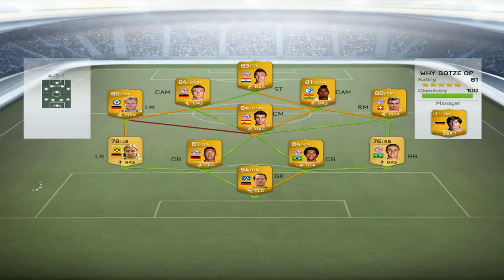FIFA 14 Ultimate Team #4 Road to Divison 1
EST:

4 episood selle seeriast,algul minu poolt hea väravate sadu,mis lõppeb ulmelise kaotusega.

ENG:

4th episode of this seria,in the beginning of this episode,i will score many goals,what end with unbelieveable defeat.